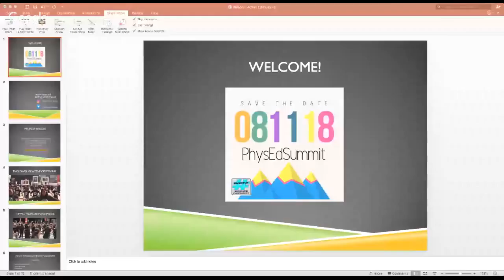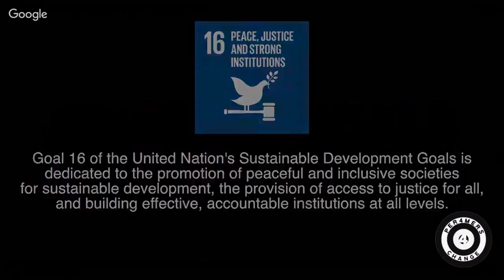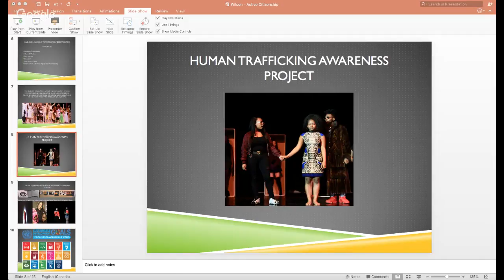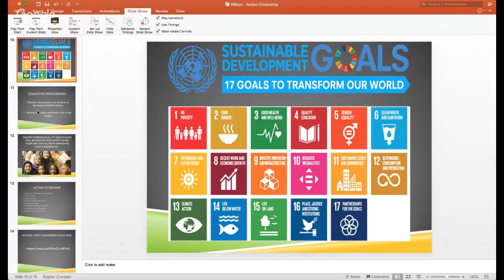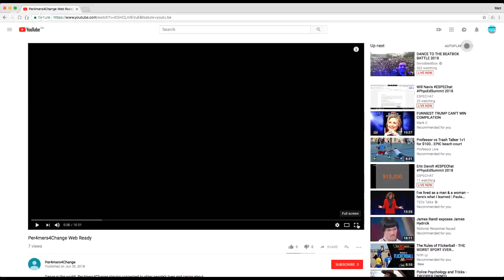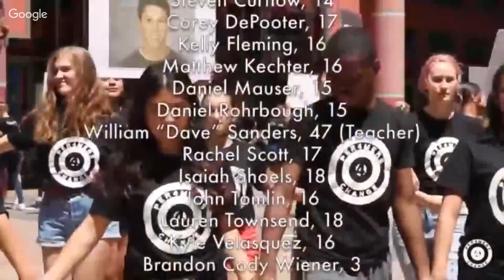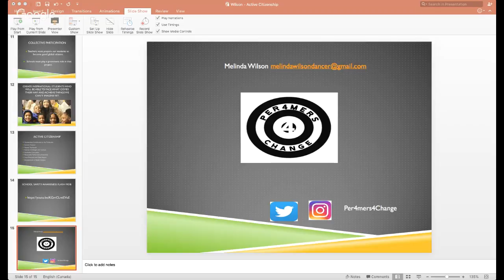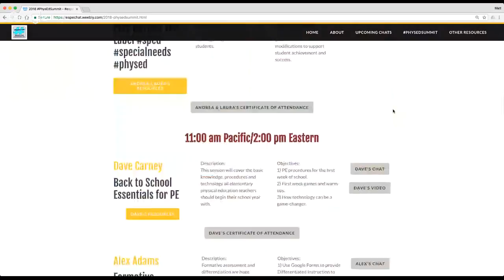Melinda Wilson ESPEChat PhysEdSummit 2018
Active Citizenship in Physical Education & Dance

Education for citizenship is an essential part of securing American democracy, with relevancy outside of social studies and civics.  As physical education and dance teachers we are dedicated to developing healthy children and fostering their vision in connecting to other people's lives and caring making them better.  Physical education and dance teachers can become leaders in closing the gap between classroom activities and the global needs of society.  This session will give physical education and dance teachers strategic agility in implementing active citizenship through dance and physical education.  Participants in this session will create an antidote to the needs of their own students and communities.